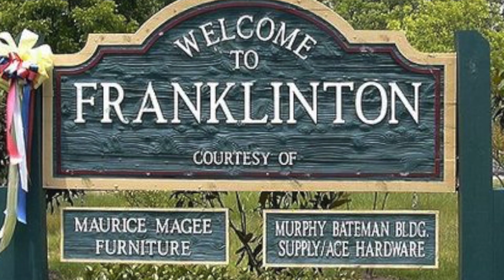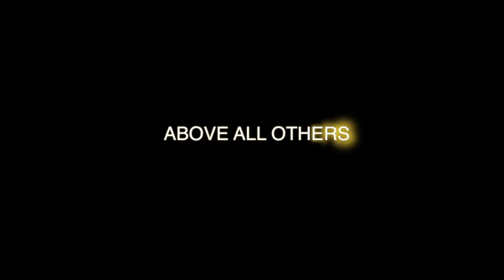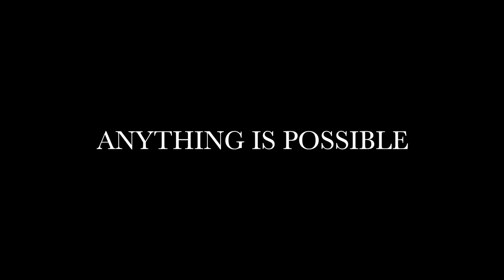Feature story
Feature story on Patricia Fortenberry